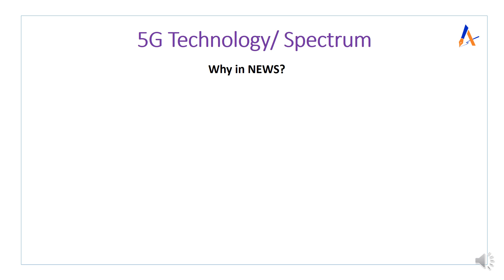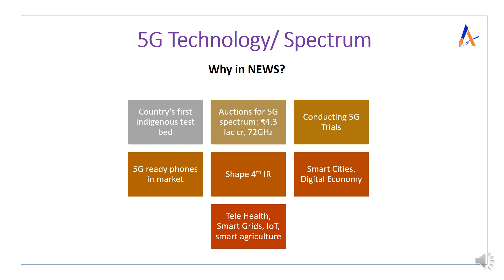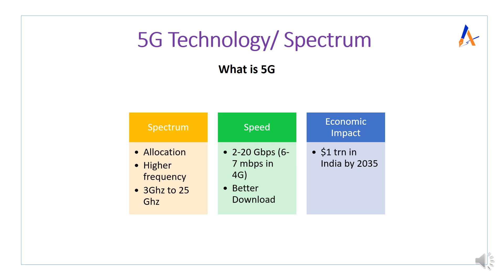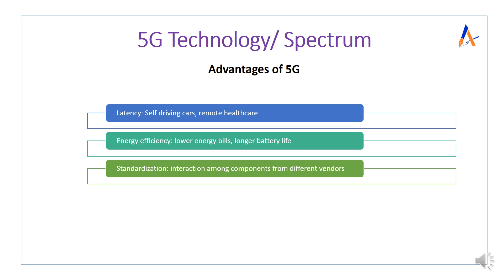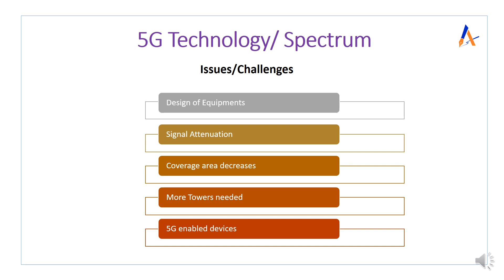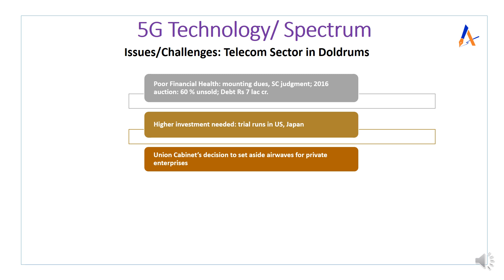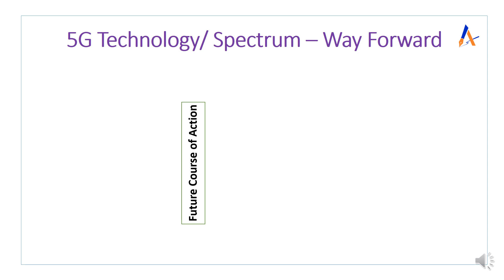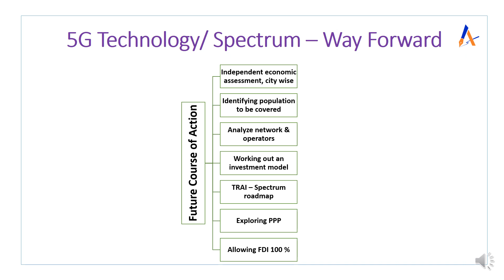[DIA] Daily Issue Analysis : 5G Technology in INDIA- Recent Updates; Advantages & Issues.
00:00 Why in News ?

Join Our Telegram Channel to download REVISION FRIENDLY HAND WRITEN NOTES

Current affairs is a major part of your preparation spanning across all papers.

In order to simplify your current affairs preparation,  we have started with DIA (Daily Issue Analysis) wherein everyday we will be posting a video on YouTube that covers most important topics for the exam in 360 degrees. You don't need to study anything else for that topic apart from what we discuss in the video.

We have seen students running behind materials in the market and doing one topic from multiple sources, but not writing holistically on paper. We have toppers advising aspirants every year to keep sources to 1 or 2 and to revise them multiple times.

We would like to reiterate this point. Make use of DIA series. Cover the most important topics comprehensively for exam. You can make running short notes from the video and revise that multiple times. We are sure it's going to benefit you immensely.